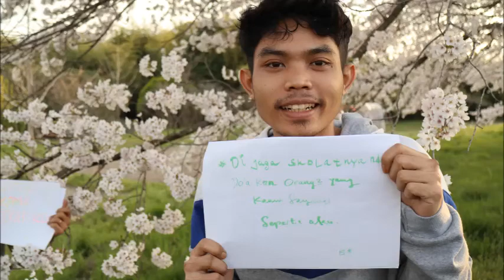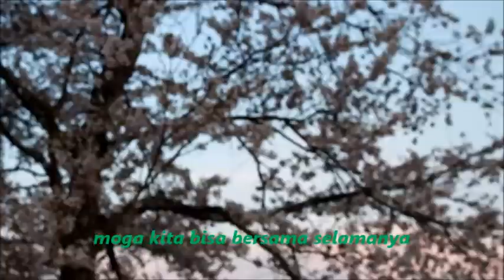karena kamu cuma satu